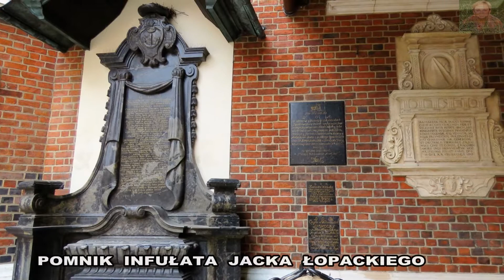KRAKÓW 2022 - BAZYLIKA MARIACKA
KOŚCIÓŁ MARIACKI to jeden z symboli Krakowa. To z wieży tej świątyni mieszczącej się w samym sercu Krakowa słyszymy co godzinę hejnał mariacki. Dzisiejszy kształt architektoniczny kościół uzyskał pod koniec XIV w. Ołtarz autorstwa Wita Stwosza to wspaniałe arcydzieło sztuki rzeźbiarskiej późnego gotyku ukończone w 1489 roku i do dziś jest podziwiane przez turystów z całego świata. W kościele Mariackim znajduje się 11 kaplic. Polichromie na ścianach kościoła Mariackiego wykonał Jan Matejko w latach 1890 – 1892. W miejscu obecnego placu mariackiego jeszcze w XVIII wieku znajdował się cmentarz. Niektóre z epitafiów pochodzących z przykościelnego cmentarza została wmurowana w ściany bazyliki. Zapraszam.